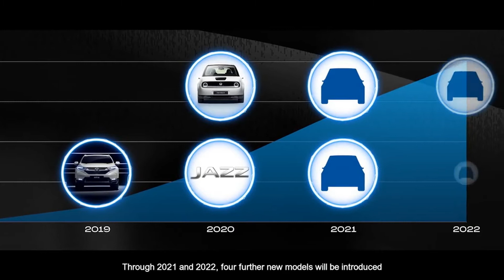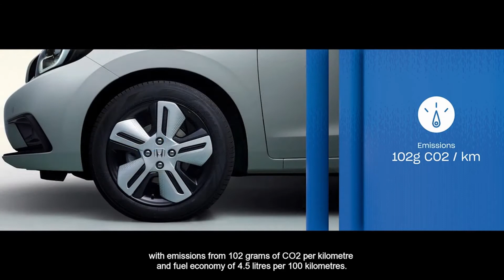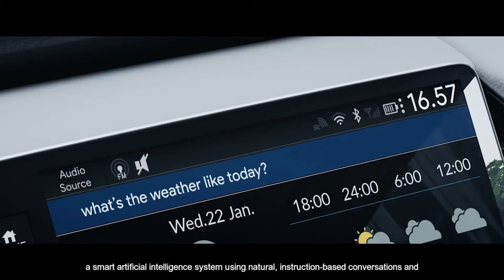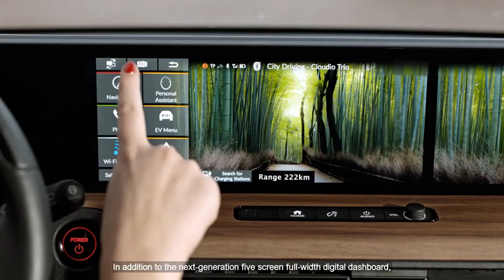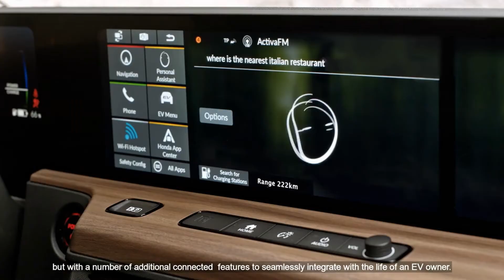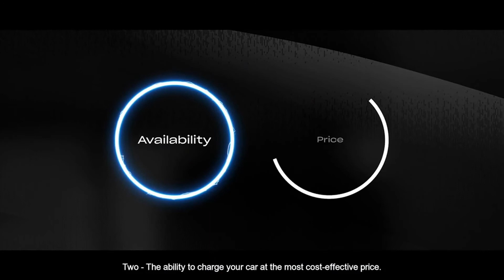Honda e:PROGRESS Press Conference 2020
Honda has today announced further details of its first commercial Energy Management service – under the new brand ‘e:PROGRESS’ - which will come to market during 2020.

e:PROGRESS will offer a smart charger, smart tariff, and a smart charge control system to deliver optimal charging for users. The smart tariff will be the first flexible energy contract specifically tailored to Electric Vehicle (EV) owners available in Europe, optimising the use of electricity from renewable sources including solar power, wind farms and hydropower. The service also allows charging at the most cost-effective time, relative to grid demand.

The new service will be offered in collaboration with smart charging and aggregation specialist Moixa, and leading European energy supplier, Vattenfall. Through Moixa’s GridShare ‘smart charge’ system, customers simply specify their preferred parameters for minimum state of charge through a smartphone app, leaving the system to manage charging. Electricity supply is provided by Vattenfall, with a flexible ‘time of use’ tariff offering lower cost energy at certain time of the day than a fixed tariff.

The combination of both Moixa and Vattenfall allows EV owners to charge their car to a schedule which makes optimum use of the most affordable and clean energy available. The preferred hardware solution (smart charger) for the new service is Honda’s Power Charger, a domestic unit which will charge a Honda e from zero to 100% capacity from a 32-amp power supply in just over four hours, significantly faster than a standard domestic wall socket.

As well as offering a unique set of benefits to customers, e:PROGRESS will help the grid by supporting active grid management to effectively stabilise demand and to optimise the use of renewables, while also supporting Honda in meeting its CO2 reduction targets in line with the company’s 2030 vision.

Jørgen Pluym, Energy Management Project Leader, Honda Motor Europe, comments: “The introduction of e:PROGRESS marks a key milestone for Honda in the development of our Energy Management business here in Europe, bringing together all of our work to date to offer real value to EV owners. This is our first move into a service business model in the energy space, and we are committed to continuing to invest and develop in this area as part of the move towards electrification and widespread adoption of electric vehicles.”

The launch of e:PROGRESS follows Honda’s first European vehicle-to-grid project going live in January, with the installation of bi-directional chargers in Islington, London. This project is a first step in helping the local council electrify its entire fleet in line with its commitment to achieving net-zero emissions by 2030. It can also aggregate groups of plugged-in EVs to send power back to the grid when it is at its most expensive and carbon-intensive.